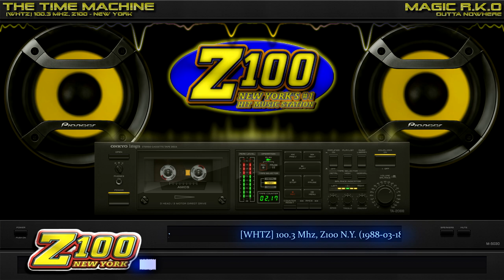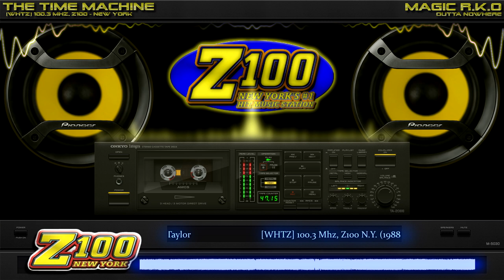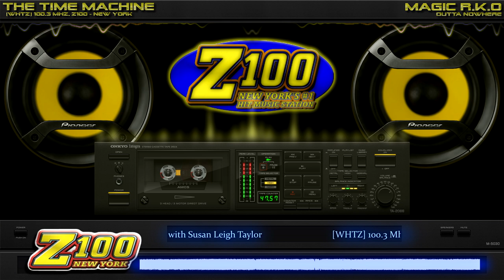[WHTZ] 100.3 Mhz, Z100 N.Y. (1988-03-18) Good Morning with Susan Leigh Taylor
Radio Station: [WHTZ] 100.3 Mhz, Z100 N.Y.
Broadcast: Good Morning with Susan Leigh Taylor
Location: New York, NY (USA)
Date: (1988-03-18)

Hosted By : Susan Leigh Taylor
Mastermixes Dj' :
Slogan : "#1 Hit Music Station"

Source : Mr. Charles Menut
Origine Bitrate: 320 Kbps
Restauration: No (PAN, EQ, Amplitude Ehanced, Db+- 320 kbps)
Reconstruction: No (face A to B or other)